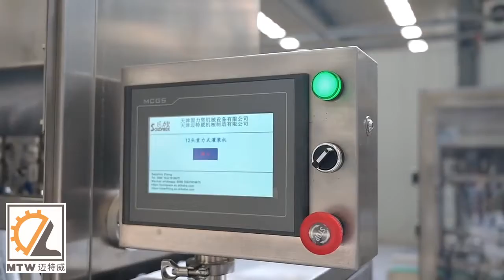Automatic floor cleaner liquid filling line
Automatic floor cleaner liquid filling line including filling machine , capping machine and labeling machine , we can customize as different bottles and speed requirments